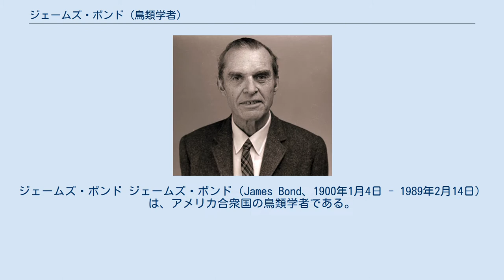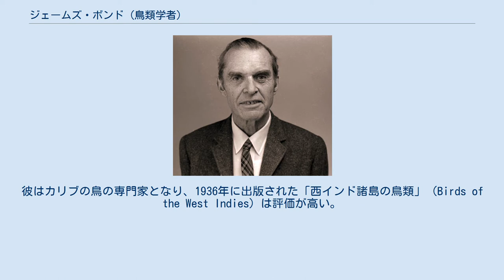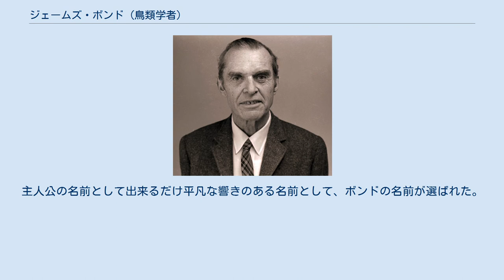ジェームズ・ボンド (鳥類学者)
ジェームズ・ボンド ジェームズ・ボンド（James Bond、1900年1月4日 - 1989年2月14日）は、アメリカ合衆国の鳥類学者である。
カリブ海の鳥類の研究を専門とした。
イアン・フレミングが、スパイ小説の主人公の名前、ジェームズ・ボンドを、この鳥類学者から取ったことで知られている。
 ペンシルベニア州フィラデルフィアで生まれた。
少年時代の1911年に父親とベネズエラのオリノコ川流域を訪れたことで自然への関心を持った。
母親の死の後、1914年に父親とイギリスに移り、パブリック・スクールのハーロー校、ケンブリッジ大学のトリニティ・カレッジで学び、1922年に学位（B.A.）を得た。
卒業後、アメリカ合衆国に戻り、3年間、フィラデルフィアの銀行で働いた。
博物学への関心から銀行をやめ、フィラデルフィア自然科学アカデミーが行ったアマゾン川流域の探検への参加を受け入れた。
その後、自然科学アカデミーで鳥類学者として働き、学芸員に任じられた。
彼はカリブの鳥の専門家となり、1936年に出版された「西インド諸島の鳥類」（Birds of the West Indies）は評価が高い。
 1952年にジャマイカ研究所のマスグレイブメダル、1954年にアメリカ鳥学会のブリュースター・メダル、1975年にフィラデルフィア自然科学アカデミーのライディ賞を受賞した。
 小説家のイアン・フレミングは第二次世界大戦が終わった後、ジャマイカの別荘に住み、1953年に、「ジェームズ・ボンド」シリーズ第1作を執筆した。
熱心なバード・ウォッチャーでもあったフレミングにとって、ボンドの著書、「西インド諸島の鳥類」はなじみ深いものであった。
主人公の名前として出来るだけ平凡な響きのある名前として、ボンドの名前が選ばれた。
後にボンドの妻にフレミングは"It struck me that this brief, unromantic, Anglo-Saxon and yet very masculine name was just what I needed, and so a second James Bond was born."（「この簡潔で実際的でアングロサクソン的でなおかつ実に男らしい名前こそ、私が求めていた物であるという衝撃が私を襲いました。そして第二のジェームス・ボンドが生まれたのです」）と手紙に書いた。
フレミングと会った時、ボンドは"Fine with it."（「かまいませんよ」）と答えたとされる。